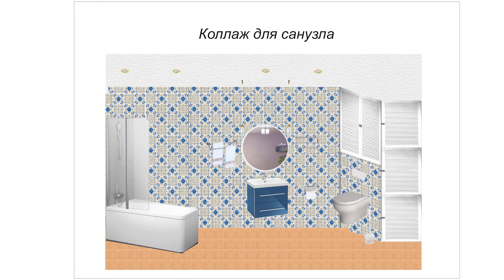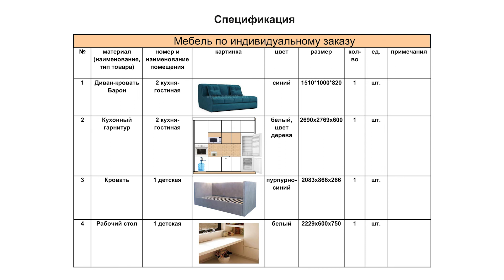Школа Дизайна Интерьера Сурового Практика | Отзыв Виктории Мальцевой